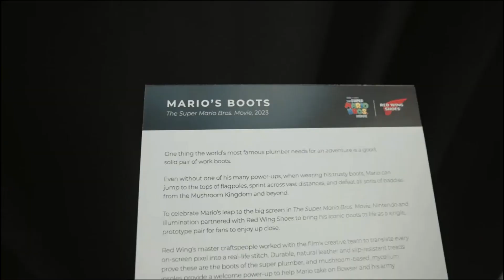The Super Mario Bros. Movie - Mario's Boots at Nintendo NY Promo